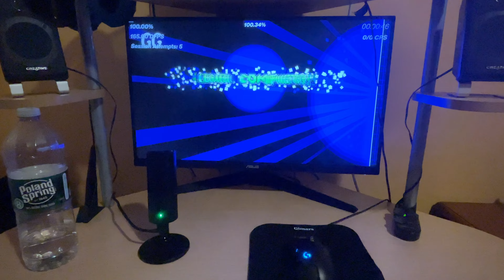HAND REVEAL??? || Geometry Dash (100 SUB SPECIAL)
Level: Cobwebs Easy Buff
Creator(s): Jonathantown165 (me)
ID: 80672175
Difficulty Opinion: Medium Demon
Record Before Completion: 92%
Enjoyment: 7.5 (with a mouse), 4.69 (with a spacebar)
Mouse: Logitech G502 HERO
Keyboard: Corsair K55 RGB Pro